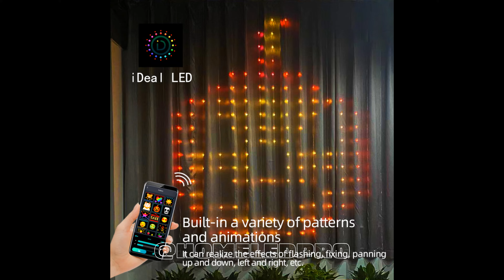iDeal LED APP | Pixel Curtain Light string 1m x 1m | 2m x 2m | 3m x 3m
Hey guys,here is a video for our Pixel Curtain light,welcome to check to buy.

Power APP can help to achieve the most beautiful lighting effects.